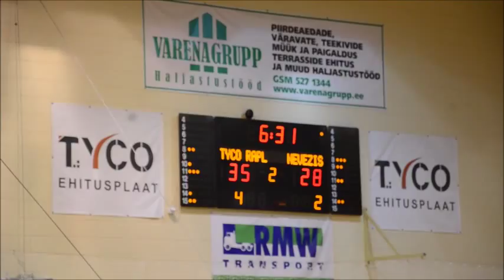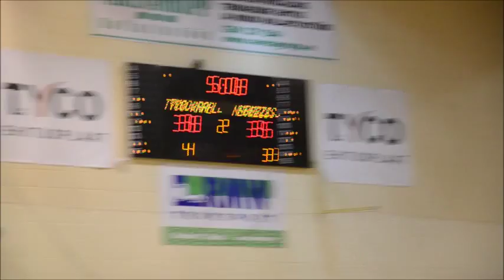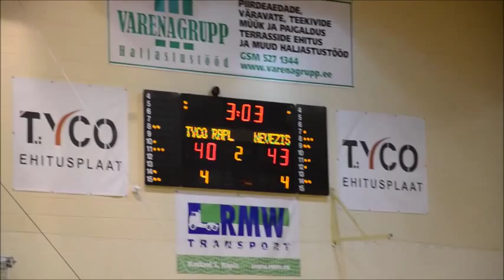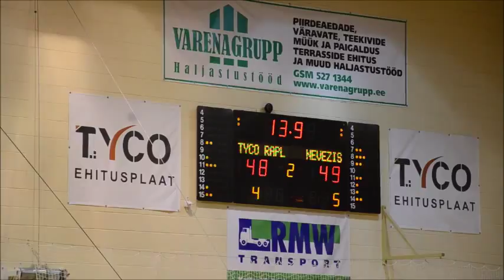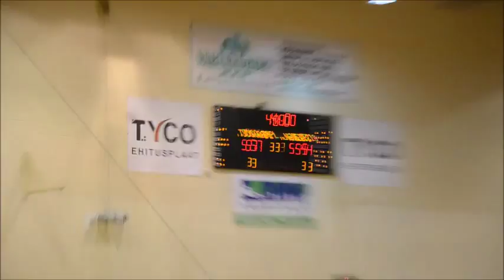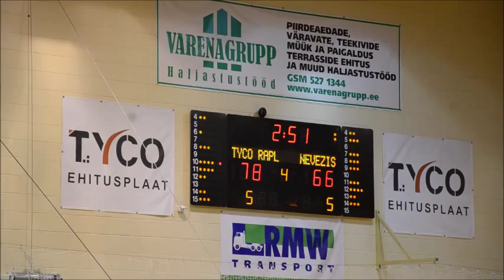20 01 15 TYCORapla Nevezis